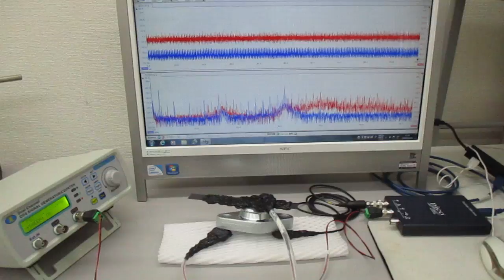新しい超音波制御技術（表面弾性波の応用）